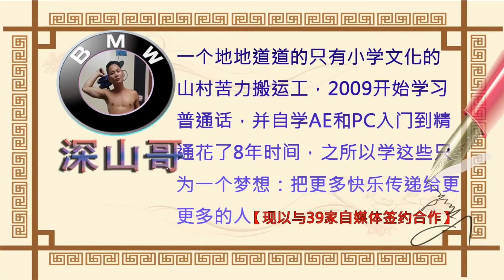支付宝最新AR红包如何领取？一分钟轻轻松松教会你